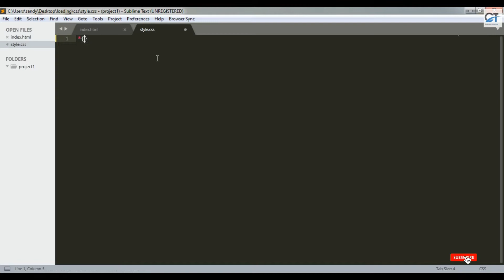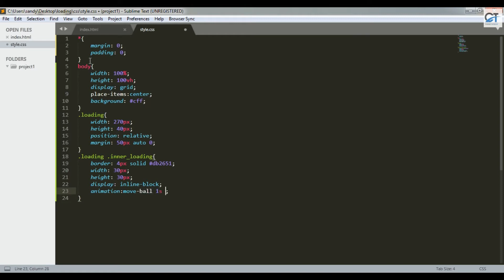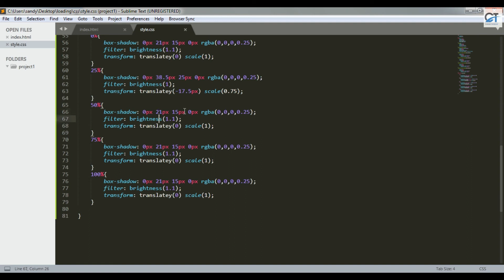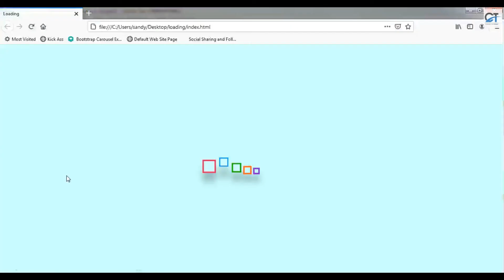Page Loading Effects | Page Loader | Loading Animation | HTML & CSS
Hello...Friends..
In This Video We Create Page Loading Effects With  In HTML & CSS. Creative Page Loader Using With Simple HTML5 & CSS3.

Hope You Will Like These Videos Too : -